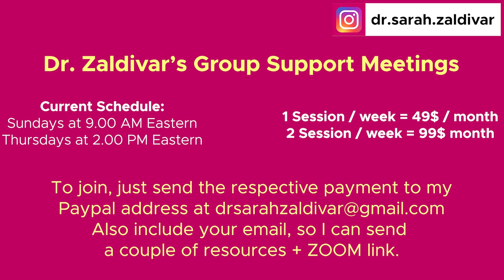Speed Up Metabolism with Cardio?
CODE: DRZALDIVAR

🤓SCIENTIFIC REFERENCES:
The roles of the Na+/K+‐ATPase, NKCC, and K+ channels in regulating local sweating and cutaneous blood flow during exercise in humans in vivo

The effect of regular physical exercise on the thyroid function of treated hypothyroid patients: An interventional study at a tertiary care center in Bastar region of India (2015)

Effects of aerobic exercise on thyroid hormonal change responses among adolescents with intellectual disabilities

Effect of Aerobic Exercise on Thyroid Hormones and Quality of Life in Obese Postmenopausal Women

The effect of acute exercise session on thyroid hormone economy in rats

In Health,